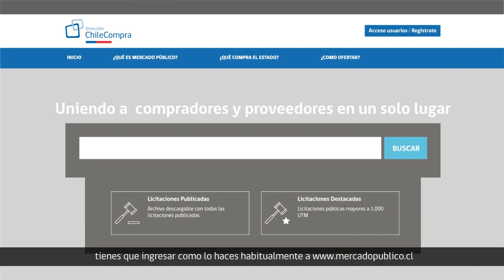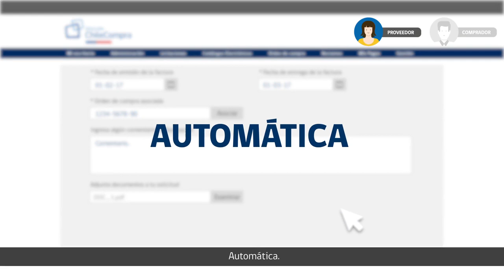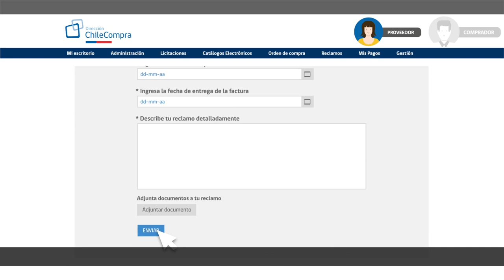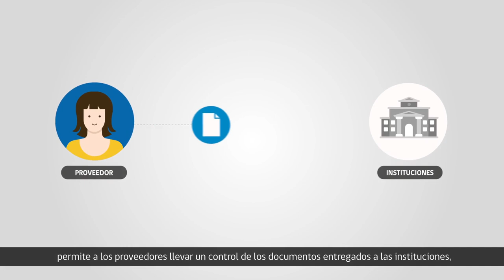Cómo usar módulo Mis Pagos en Mercado Público / ChileCompras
con tu nombre de usuario y contraseña

2- Si eres proveedor podrás hacer seguimiento de tu pago, para ello debes primero ingresar los datos de tu factura, lo cual puede realizarse de 2 formas: MANUAL y AUTOMÁTICA.

3A.1- Forma MANUAL: Pulsa en "Ingresa datos de factura para dar seguimiento al pago".

3A.2- Ingresa los datos de la factura en la nueva ventana y adjunta la factura.

3B - Forma AUTOMÁTICA: El formulario queda cargado cuando emites la factura electrónica y envías a una copia del archivo generado por el SII o tu sistema de facturación electrónica indicando el número de orden de compra en el campo "folio". De esta forma tu factura quedará ingresada en el sistema para que pueda ser revisada por el comprador.

4- Si eres comprador podrás el estado de pagos, ver con cuantos días cuentas para realizarlo, evitando así un posible reclamo por incumplir el plazo. Así puedes aceptar o rechazar el documento. Si continúa la solicitud de pago a través del sistema, podrás seleccionar la opción de pago disponible, con lo que se enviará un mail al proveedor avisando la fecha de cuando esté listo.

5- Luego como proveedor podrás hacer seguimiento de esta acción ingresando el número de la factura. Así podrás informarte si tu factura ya fué aceptada y si está disponible el pago. Una vez pagada la factura, debes completar el flujo, informando la recepción de tu pago.

6- En el panel de pagos se disponen alertas que indican el cumplimiento del pago. El color rojo muestra el estado Fuera de Plazo o No Pago de la factura. el amarillo indica que el pago se realizó entre 16 y 30 días, y el verde cuando el pago se realizó durante los primeros 15 días. En caso que no se cumpla el plazo estipulado en las bases de licitación se puede generar un reclamo al organismo comprador, para esto debes completar el formulario disponible con la información requerida.

La nueva sección Mis Pagos permite a los proveedores llevar un control de los documentos entregados a las institiuciones, monitorear el pago, recibir notificaciones cuando esté disponible y generar eventuales reclamos. A los compradores les permite priorizar y reducir los tiempos de pago a los proveedores, notificarlos y contar con información para la gestión de los dpocumentos aspciados a su institución. En suma: más eficiencia y transparencia en las compras públicas.

ChileCompra desarrolló Mis Pagos, una nueva sección en el escritorio de para que usuarios compradores y proveedores puedan conocer y actualizar el estado de cada uno de los documentos de pagos ingresados. Cabe recordar que el responsable de la realización de estos pagos es el organismo comprador.

- Traducción es/en/pt/de
- Diseño de Páginas Web, Gráfico e Industrial
- Ilustraciones
- Impresión 3D y Láser